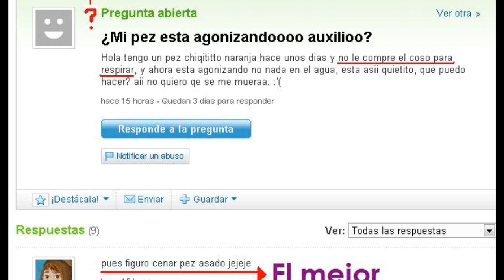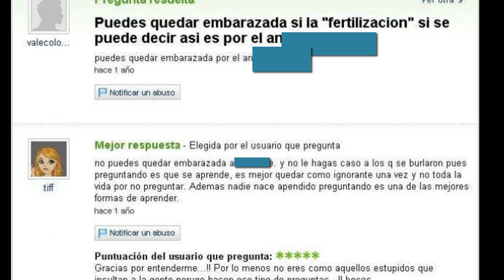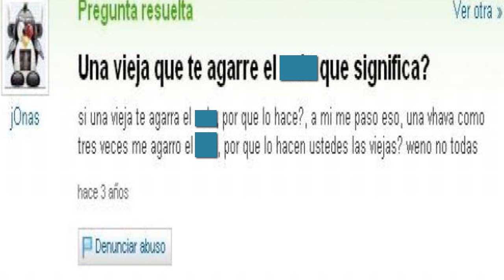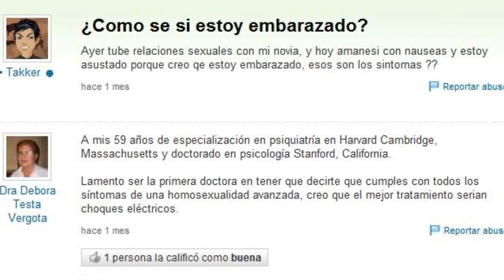PREGUNTAS QUE NUNCA DEBES HACER